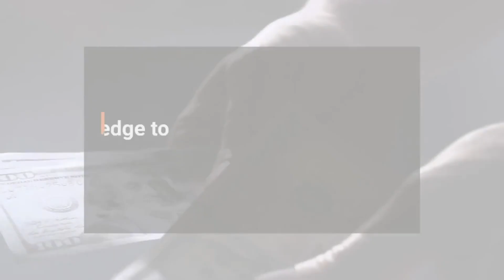SECRETS FOR QUICK HOME SALE 2025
For a free consultation, call me! Happy to talk about selling your home in Northern Virginia.
Refer me to your friends, family, coworkers, and neighbors!
Certified New Home Co-Broker~helping you buy and sell in Northern Virginia.
Meet with Me! - List Your Home or Buy One

Free Resources!
- Pumpkin Spice Latte Recipe Card

Landes Properties is a family business, including my kids and husband! We are all from Ashburn or Loudoun~ my husband and I graduated from LCPS schools, and our kids are current students.
Our Mission: To help you sell your home for the highest price, best deal, and best terms and conditions and to help you find the right home within your budget for your lifestyle.
Our Vision: To make people happy through selling and buying real estate.
Our Values: Integrity, Honesty, Knowledge

Looking for the best realtor near you in Ashburn, Northern Virginia, or Loudoun County? I have unmatched local knowledge and exceptional service to meet your real estate needs. Whether buying or selling, find out why I'm the best choice for your next move!
WELCOME! I'm Maureen ~ I'm a Real Estate Agent with a REALTOR® designation as well as a New Home Co-Broker certification to guide you through purchasing new construction homes.

I'm married with 2 children, a former full-time high school teacher and current part-time teacher, and a 30+ year resident of Loudoun County. Fairfax and Loudoun are my areas of domain in Virginia..though I'm certified to buy & sell real estate throughout the state of VA and I specialize in the Ashburn and Brambleton communities.
I love the Ashburn area of Loudoun in particular, and the people who have been here a long time and those new to the area. I would love to be your Realtor!

Maureen Landes
REALTOR®, New Home Co-Broker
LandesProperties.com
brokered by eXp Realty
Ashburn, VA
30+ Year Resident of Loudoun - Your Ashburn Area Expert
SELL BUY RENT INVEST
@landesproperties on TikTok, IG, LI, Pinterest